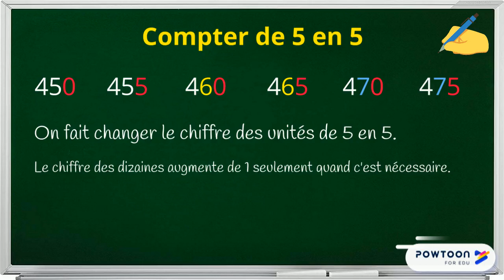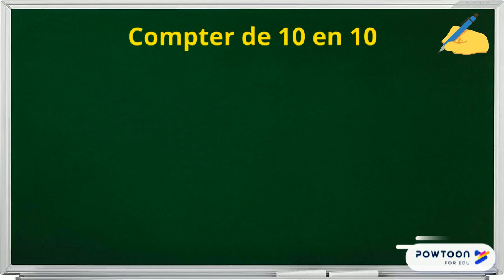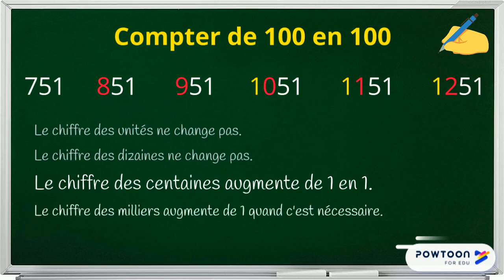Construire une suite de nombres - CE2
Compter de 5 en 5, de 10 en 10, de 100 en 100.
Numération.